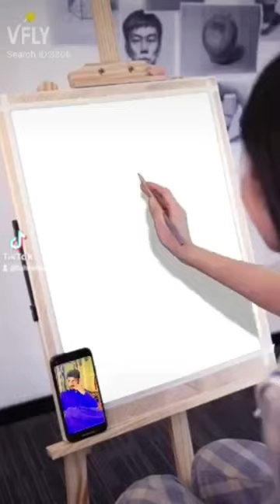hn dil ja yar hazar kaiyam sindhi bat song